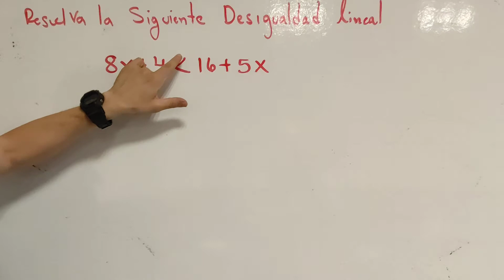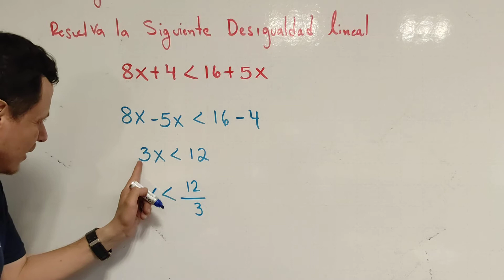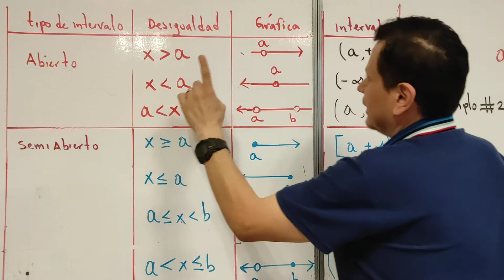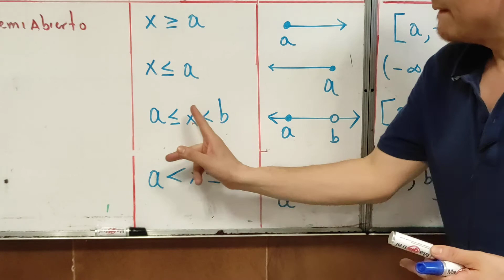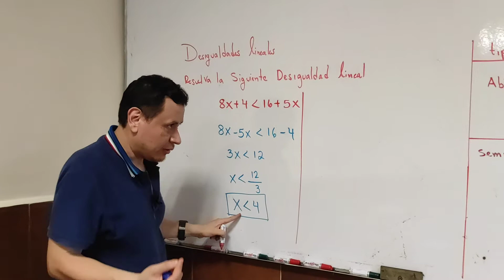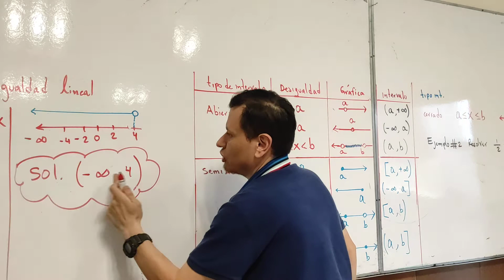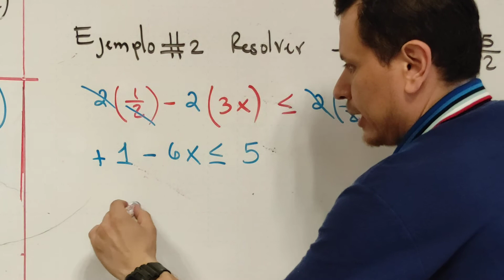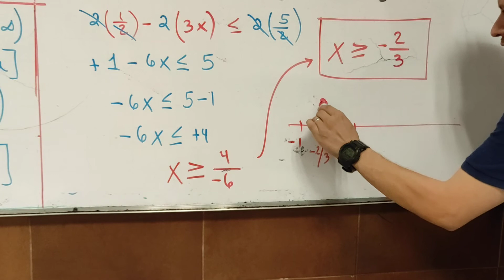desigualdades lineales (parte 2)